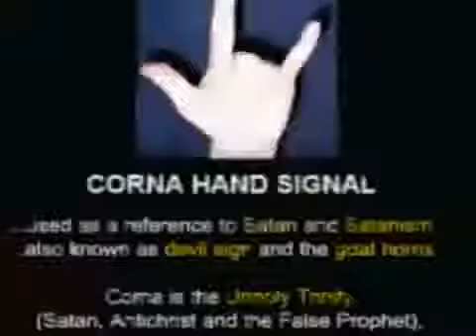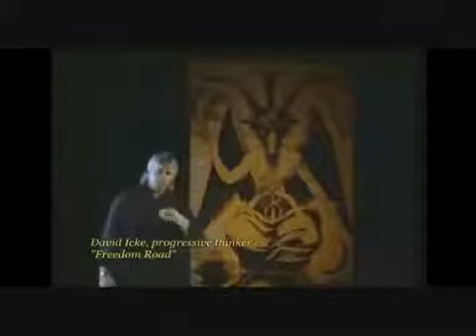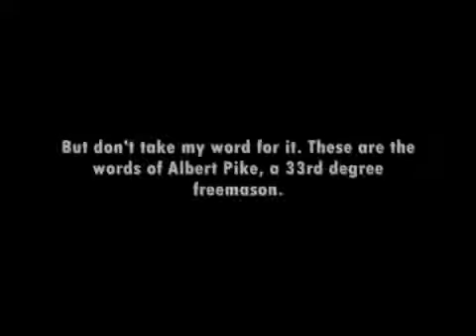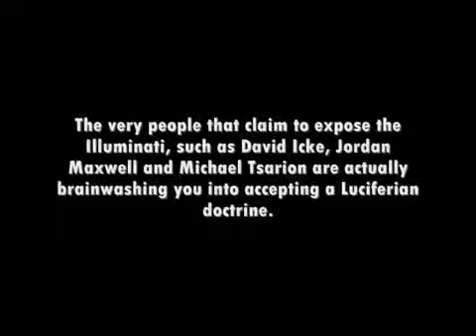2012 IS A SATANIC DECEPTION PT 2